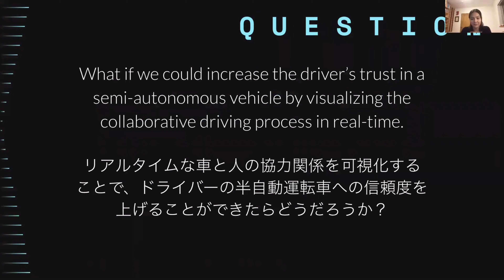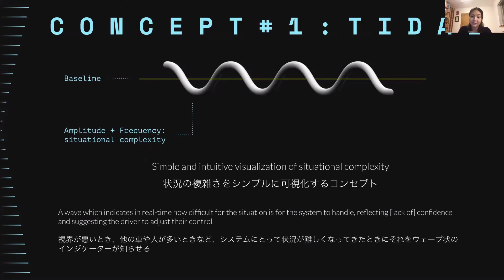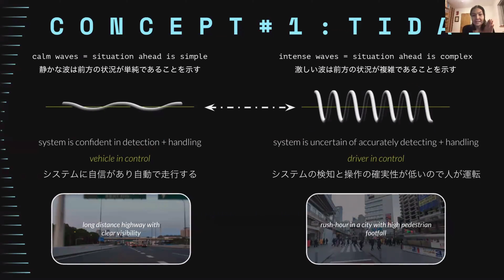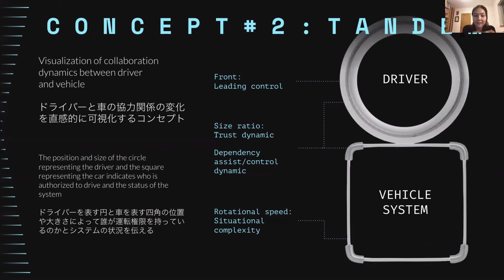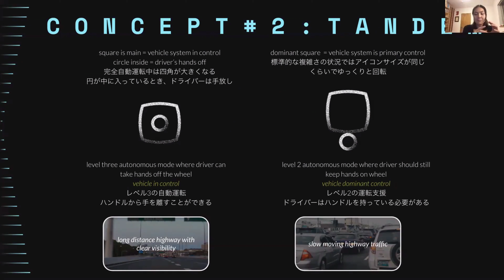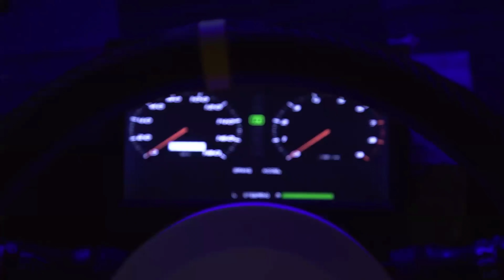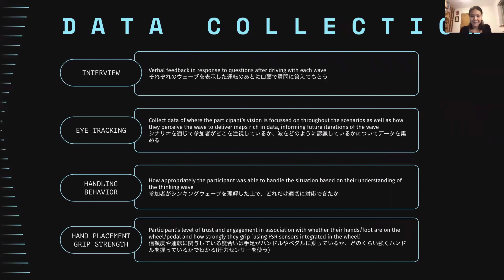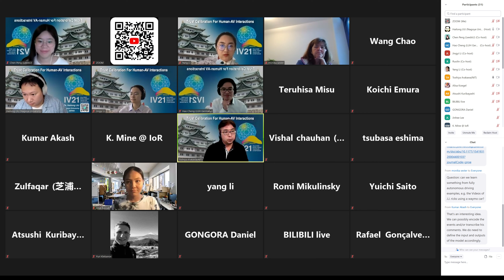Exploration of increasing driver’s trust in semi-AV via real-time visualization of .......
【IEEE IV2021 Workshop on Trust calibration for Human-AV Interaction】

Exploration of increasing driver’s trust in a semi-autonomous vehicle through real-time visualizations of collaborative driving dynamic

Alisa Koegel*, Charlotte Furet, Takaharu Suzuki, Yuri Klebanov, Jenny Hu, Tobias Kappeler, Daichi Okazaki, Kento Matsui, Toshihiro Hiraoka, Kimihiko Nakano, Kentaro Honma, Miles Pennington

Abstract:
The Thinking Wave is an ongoing development of visualization concepts showing the real-time effort and confidence of semi-autonomous vehicle (AV) systems. Offering drivers access to this information can inform their decision making, and enable them to handle the situation accordingly and takeover when necessary. Two different visualizations have been designed: Concept one “Tidal” demonstrates the AV system’s effort through intensified activity of a simple graphic which fluctuates in speed and frequency. Concept two “Tandem” displays the effort of the AV system as well as the handling dynamic and shared responsibility between the driver and the vehicle system. Working collaboratively with mobility research teams at the University of Tokyo, we are prototyping and refining the Thinking Wave and its embodiments as we work towards building a testable version integrated into a driving simulator. The development of the thinking wave
aims to calibrate trust by increasing the driver’s knowledge and understanding of vehicle handling capacity. By enabling transparent communication of the AV system’s capacity, we hope to empower AV-skeptic drivers and keep over-trusting drivers on alert in the case of an emergency takeover situation, in order to create a safer autonomous driving experience.